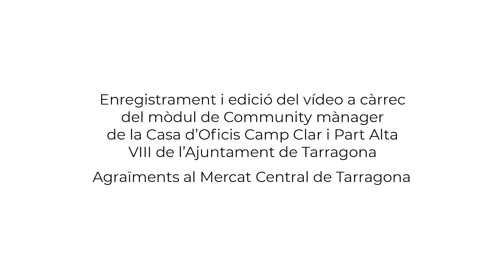Peix de TGN: Un dia al mercat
Vídeo enregistrat i editat pels participants al mòdul de Community Manager de la Casa d'Oficis Campclar i Part Alta VIII de Tarragona Impulsa (Ajuntament de Tarragona).